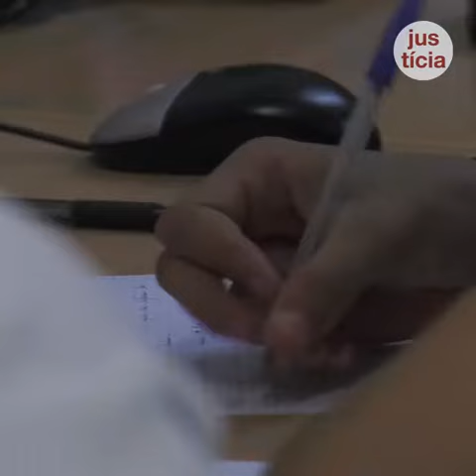35 noves places d’internament als centres de justícia juvenil de Girona i Mollet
El Govern crea 35 noves places d’internament als centres de justícia juvenil de Girona i Mollet.  Justícia recupera dos equipaments infrautilitzats, parcialment tancats per la crisi el 2013.